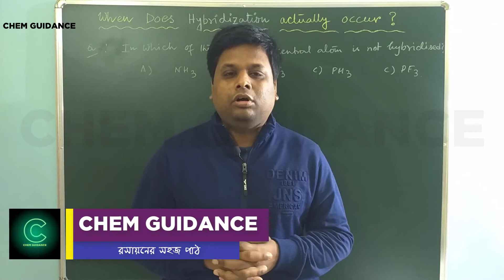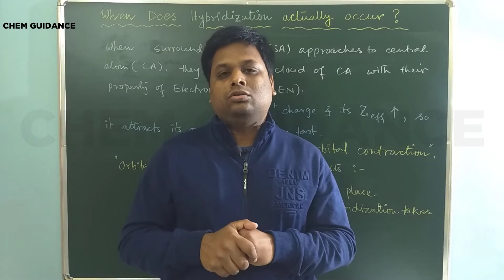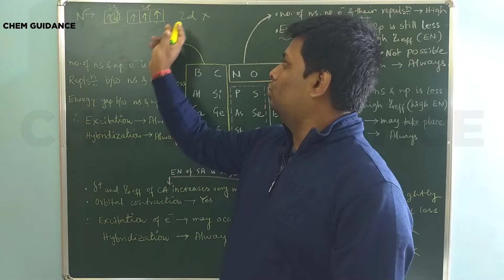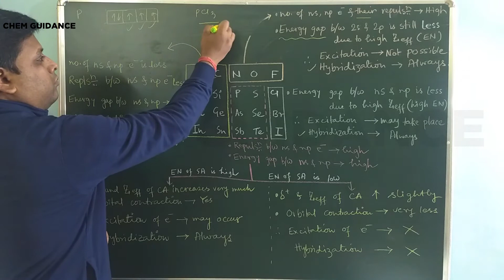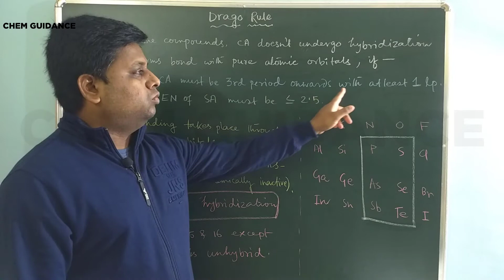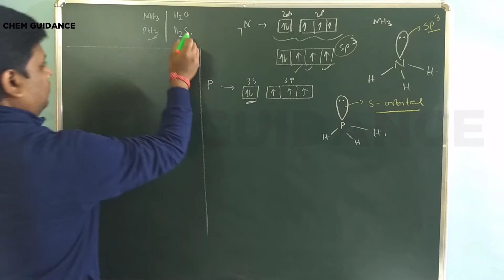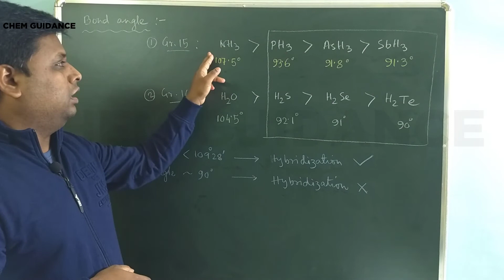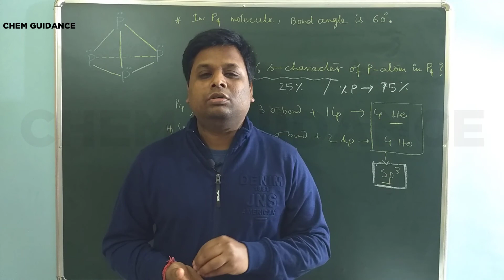Conditions for Hybridization to occur |Drago's Rule|Chemical Bonding| in Bengali |Chem Guidance| JEE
Conditions for Hybridization to occur||Drago's Rule|hemical Bonding|Class 11| in Bengali |Chem Guidance |NEET-JEE
Hybridization WBJEE Bengali,Hybridization NEET Bengali,Hybridization IIT-JEE Bengali,Drago Rule in bengali
In this video, an Analysis of HOw does Hybridization occur, When and Why does ir occur, conditions of Hybridization is done. Drago Rule is explained and its application is also explained. Very much helpful for NEEt-JEE students.